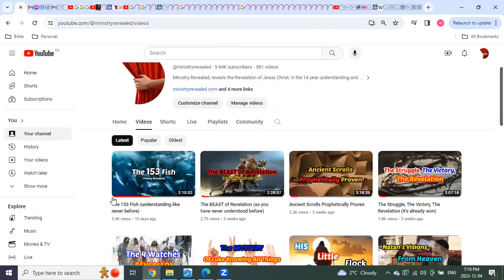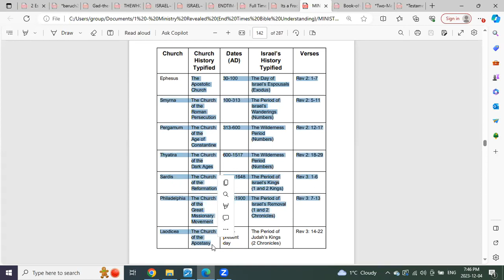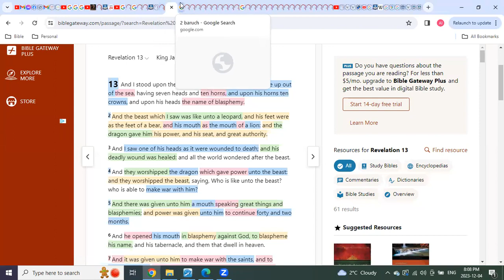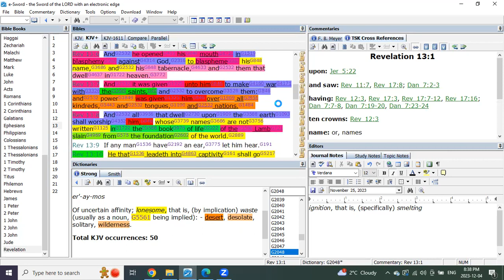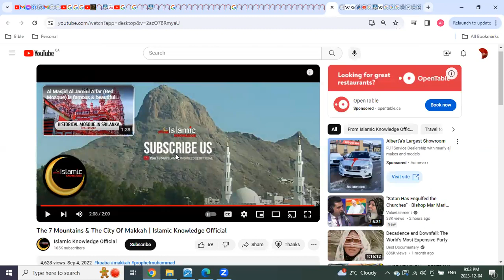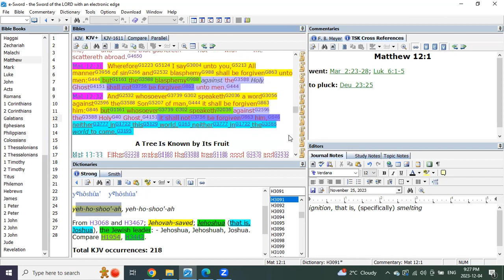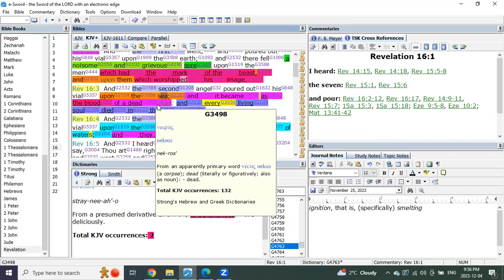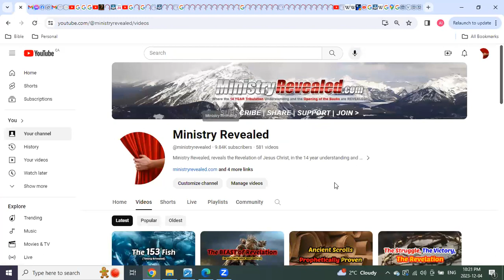The Mystery of Mystery Babylons Destruction REVEALED